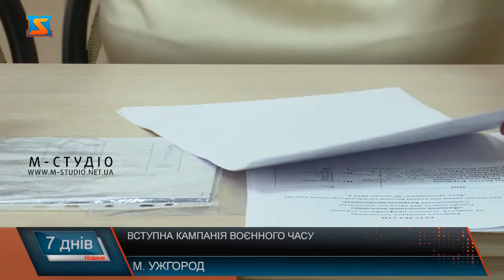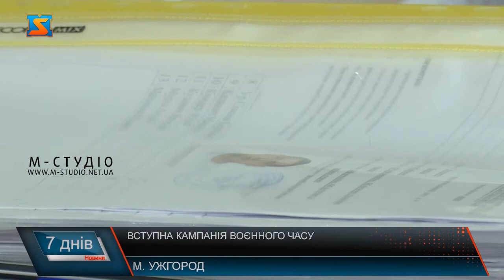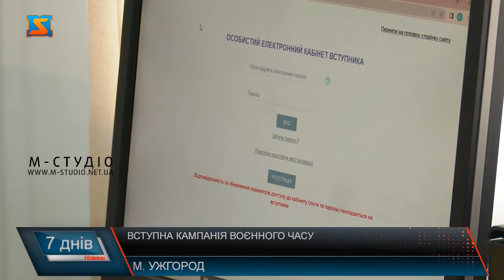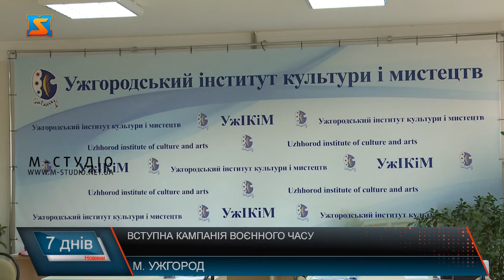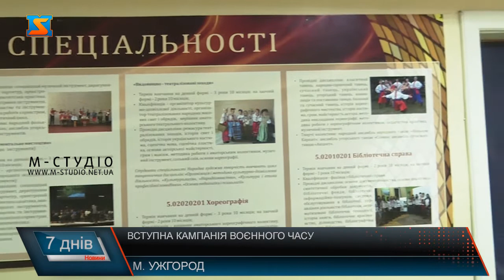Вступна кампанія воєнного часу. Особливості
Вступна кампанія-2022 – особлива. Вперше організована під час воєнного стану. Приймальні комісії активно працюють у всіх вишах України. Максимально перейшли в онлайн площину аби створити умови абітурієнтам, що перебувають у регіонах, де ведуться бойові дії, чи виїхали за кордон. Про хід прийому та набір у одному з провідних закладів освіти Закарпаття- Ужгородському інституті культури та мистецтв. Двері приймальної комісії відчинені, фахівці на місцях – консультують і допомагають зі вступом абітурієнтам. Через воєнний стан, частенько батьки долучаються до процесу, поки їх чада перебувають у безпечних місцях. Саме одного з них застали - але має відношення до війська, показувати заборонив. Через воєнний стан, Мінстерство освіти і науки цьогоріч максимізувало можливість подачі заяв у електронній формі.  Усі умови тут створені для допомоги абітурієнту при вступі у виш. Для цього приймальну комісію облаштували у читальній залі бібліотеки закладу.  Цьогорічна вступна кампанія- особлива. Адже вперше проходить під час воєнного стану. Реаліїї сьогодення внесли корективу у весь освітній процес. Так, замість звичних ЗНО, випускники здають мультипредметний тест.  Уперше  тут оголошено вступ за освітнім рівнем «Магістр» за двома спеціальностіми – Музичне мистецтво та Менеджмент культури та інформаційної діялності. Подача документів на магістратуру стартує з 16 серпня.  І триватиме по 15 вересня. Після здачі фахових вступних іспитів, до кінця вересня відбудеться зарахування до вишу.  Ще одна особливість воєнної вступної кампанії – це мотиваційні листи, які  обов’язково подає кожен абітурієнт.
Попри ситуацію в країні, цьогоріч в Ужгородському інституті культури і мистецтв на всі спеціальності -конкурс.  На нову спеціальність «Аудіовізуальне мистецтво та виробництво»  на базі 9 класів вже також конкурс. Це свідчить про популярність творчих професій серед молоді.  А ще і студенти, і батьки, і викладачі – усі хочуть працювати офлайн. Попри те, що Закарпаття – один з мирних регіонів, повітряні тривоги лунають не так часто, але безпека людей- понад усе. То ж вже дбають про облаштування найпростішого укриття у закладі.  Варто сподіватися, студентам якнайменше доведеться проводити часу в укритті, а більше у аудиторіях за навчанням. Адже освічена молодь – майбутнє України. Їм ще країну розбудовувати!